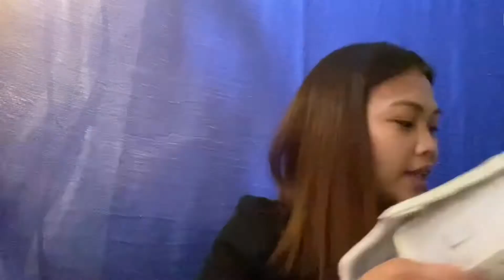ALDO CLEANSE NETTOIE GEL SHOE CLEANSER REVIEW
Hello Jangster! My channel is about lifestyle, tutorials, foods vlog , travel vlogs, product reviews and some tipid tips.

This video is about the way how to use and the review of Aldo Cleanse Nettoie Gel cleanser.
It is a Gel Cleanser contains water based formula, eco friendly and non toxic.

If your still reading this,
Jesus always loves you ❤️

If you are new here, please don’t forget to subscribe, share my videos,and if you like this video please give me thumbs up👍 much appreciated😍Thank you and God bless you more.🙏